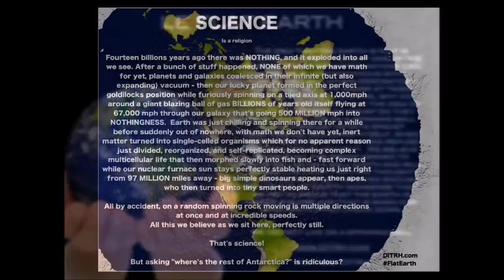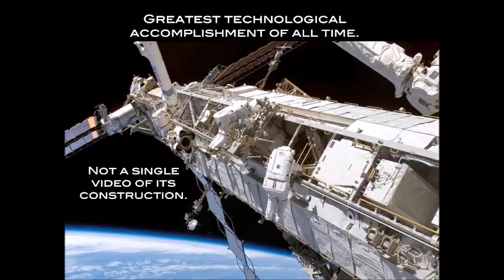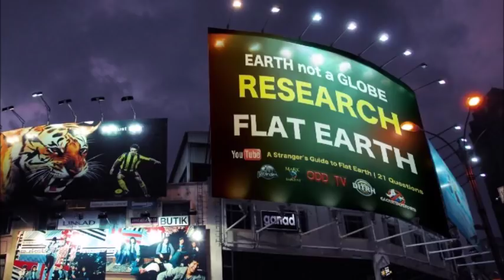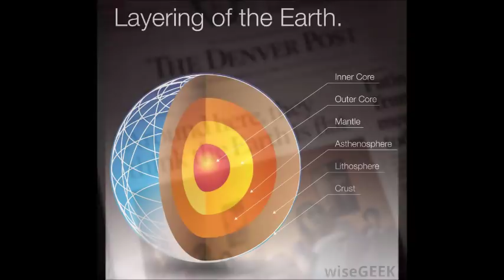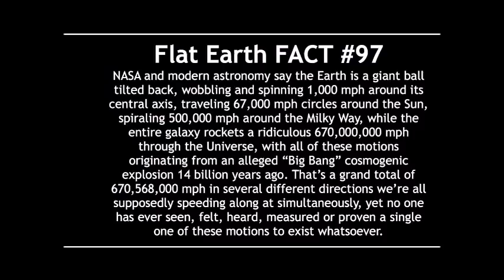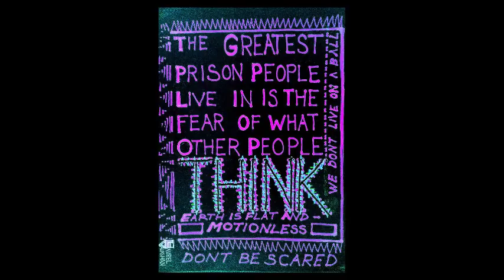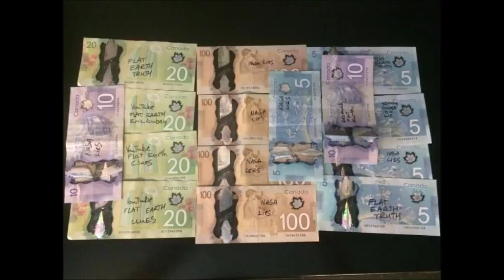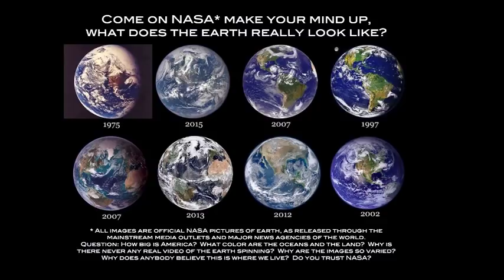Flat Earth Clues interview 165 - Revolutionary Radio with Patricia Steere & Mark Sargent ✅